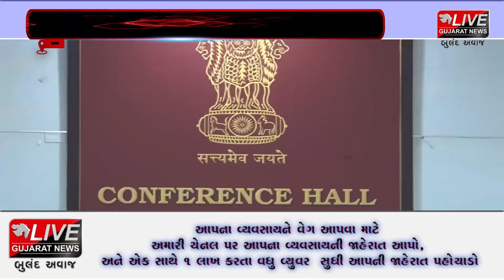મોરબી :મોરબીમાં કેબિનેટ મંત્રી રાઘવજીભાઇ પેટલના અધ્યક્ષસ્થાને લમ્પી વાયરસ અંગે સમીક્ષા બેઠક યોજાઇ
રાજ્યમાં પશુઓમાં લમ્પી વાયરસ ફેલાઈ રહ્યો છે. ત્યારે તેને રોકવા માટે સરકાર દ્વારા અનેક પ્રયાસો કરવામાં આવી રહ્યા છે. લમ્પી વાયરસની રસી પણ પશુઓને આપવામાં આવી રહી છે. ત્યારે કેબિનેટ મંત્રી રાઘવજીભાઇ પેટલના અધ્યક્ષસ્થાને તેમજ રાજયમંત્રી બ્રિજેશભાઈ મેરજાની ઉપસ્થિતિમાં પશુઓની સારવાર માટે પશુપાલન વિભાગ દ્વારા કરવામાં આવેલી વ્યવસ્થાની સમીક્ષા બેઠકનુ આયોજન કરવામાં આવ્યું હતું.